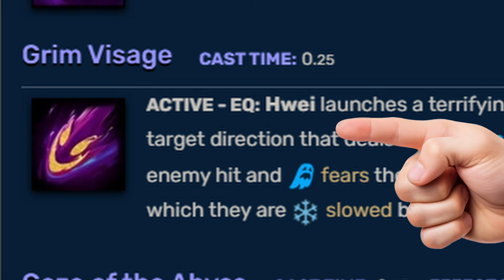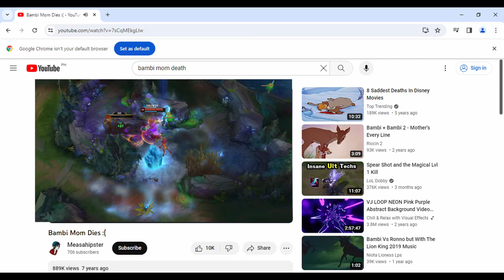Trundle.exe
♫SONGS:
►Lights, Camera, Action! - Studiopolis Zone Act 1
►Survive the Fall